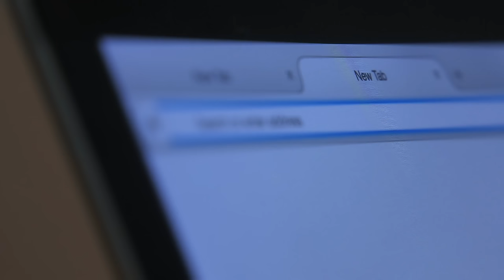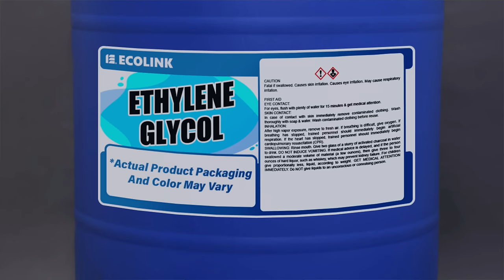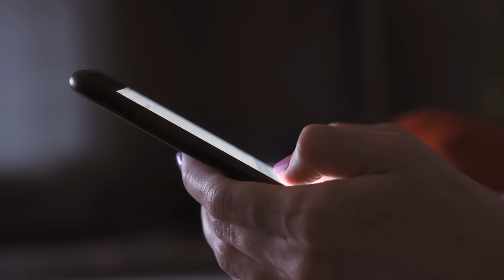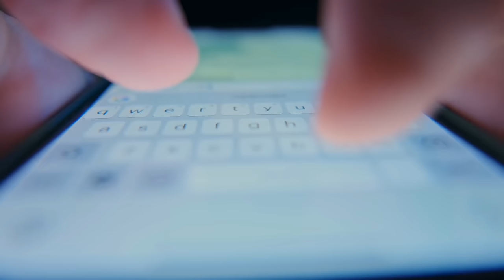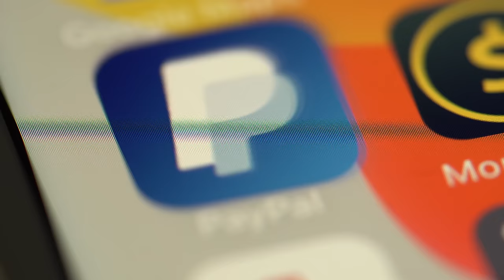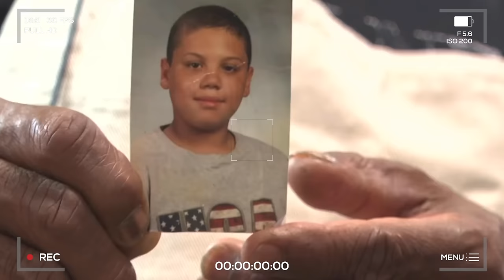HEARTLESS! Did Ashley & Her Mom Plan Step Fathers Murder for Money?! The Case of Harold Allen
" A 29-year-old woman has been arrested after she reportedly helped Marsha Allen, her mother, poison and kill Allen’s husband in December 2022, an incident uncovered by law enforcement during a burglary investigation. According to a news release from the Jackson County Sheriff’s Department, Ashley Jones was arrested on Wednesday for preliminary charges of murder, conspiracy to commit murder and attempted murder, as well as an official charge of burglary. On Wednesday afternoon, officials with the department clarified that Jones was arrested for the murder of Harold Allen. Officials said the investigation began after a burglary was reported by Allen at her home off of North State Road 135 on Sept. 19. The department determined that two men, identified by police as Steven White and Nathaniel Kane Napier, had committed the burglary “at the direction of and with the assistance of” Jones, who was reported as Allen’s daughter." Article by Fox 59 News

📩 Mailing Address:
Pensacola, FL
32516

📔My Ebook: